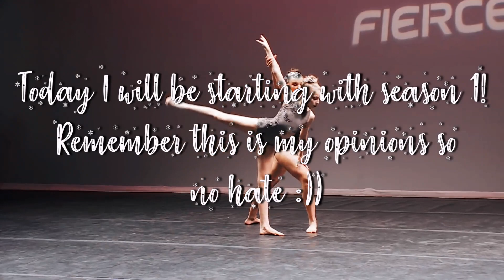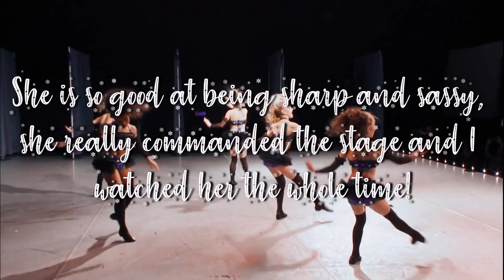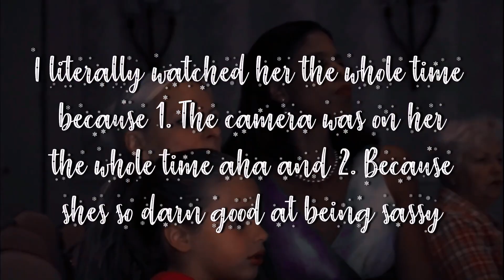Who Shined In Each Season 1 Group Dance?//New Series!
💖Hey guys it’s Ziegler Rumfallo here! Here you will find...

💖FAQ:

💕What editor do you use? I use Filmora Wondershare and sometimes CapCut